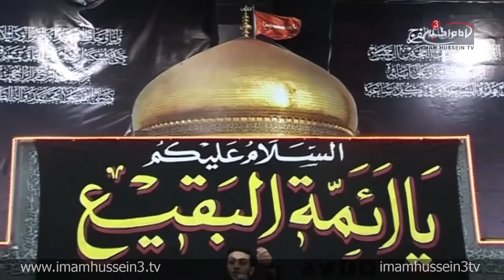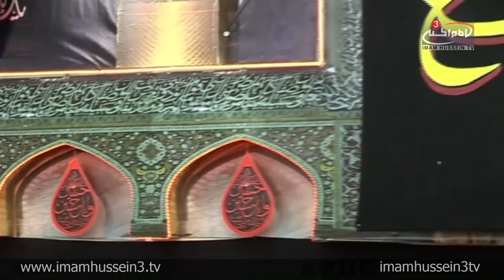Sayyed Abdullah Al-Nakeeb - Tragedy Of Bakee' I Al Yasin Center, Sydney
Sayyed Adbullah Al-Nakeeb commemorate the tragic incident of the demolishing of the Al=Bakee' Holy Shrines. With this regard, Al-Nakeeb's lecture revolved around the reasons which lead to the incident as well as ideas for the rebuilding of our Imams Holy Shrines.